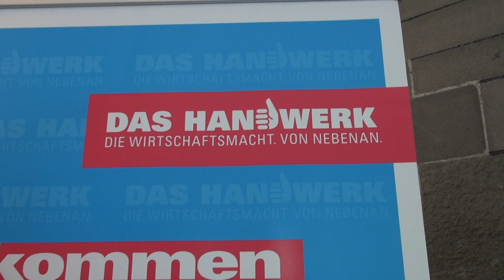Der neue Mann der Handwerkskammer Hannover heißt Peter Karst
Aus Hannover berichten Maximilian Wehner und Frank Weber

Mittwoch 17. Mai 2017 - Hannover (wbn). Führungswechsel! Der neue Mann in der Handwerkskammer Hannover heißt Peter Karst. Er wird ab dem 1. März 2018 die Hauptgeschäftsführung von Jans-Paul Ernsting, der das Amt bereits seit 1991 innehat, übernehmen. Bei der Frühjahrsvollversammlung wurde der 47-jährige Karst einstimmig gewählt. Er setzte sich gegen eine Vielzahl an Bewerbern durch. Derzeit führt er noch die Geschäfte der WiN Emscher Lippe Gesellschaft zur Strukturvebesserung.